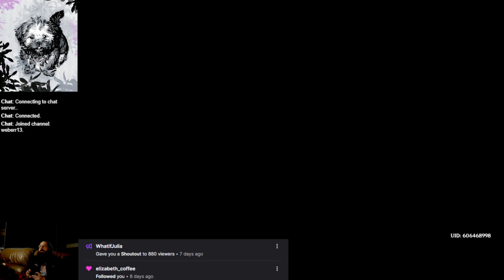Jade Plume Terrorshroom Gets Serious - Genius Invokation TCG - Gwentshin Impact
The final of the Serious tavern challenges is a 48 health Jade Plume Terrorshroom that will drop any character that lets it get enough energy to burst.  Beating it was quite the challenge.